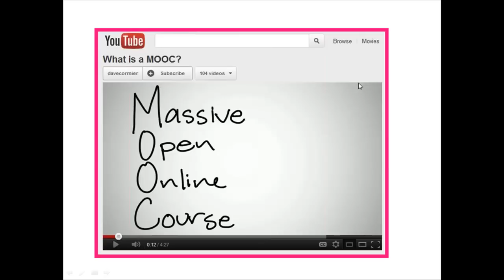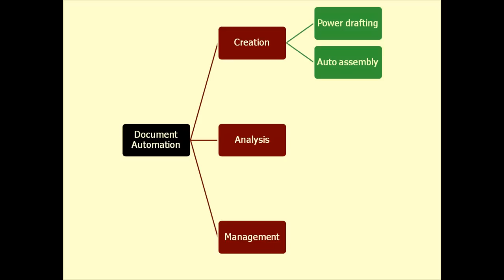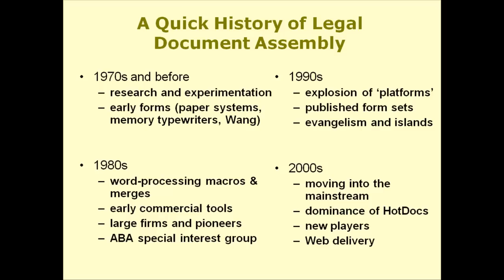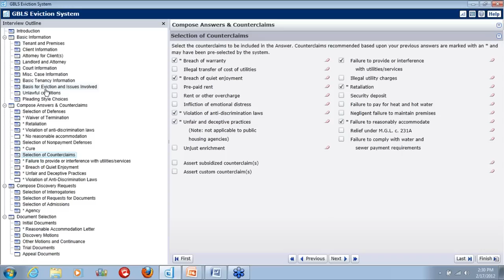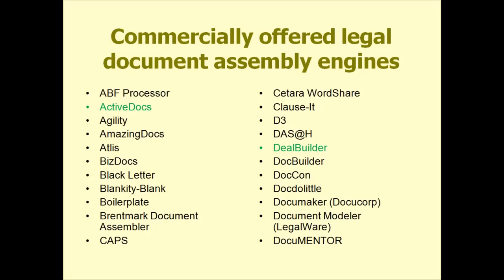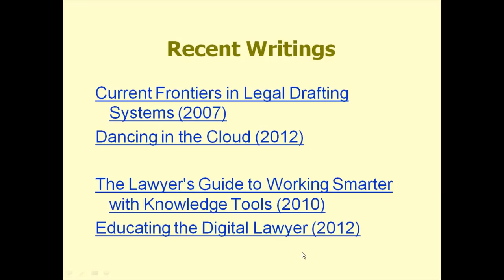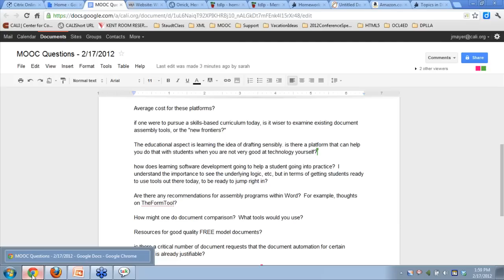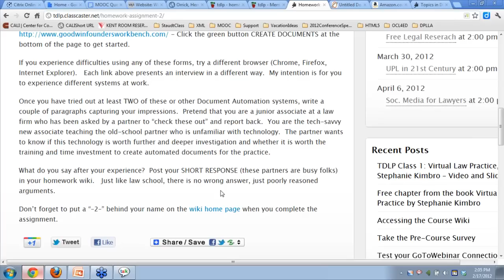Class Two - Document Automation - Marc Lauritsen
To skip past the introduction, go to 6:53 for the start of Marc's presentation.

Marc Lauritsen discusses legal document automation in our second class for the online course: Topics in Digital Law Practice."

This is the video of a class for an open, online course called Topics in Digital Law Practice hosted by the nonprofit Center for Computer-Assisted Legal Instruction. for more on this class or the course. for more on this class or the course.